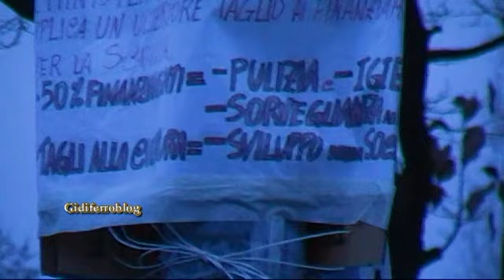Mira - Venezia - assemblea pubblica per le "scuole sporche"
Mira - Venezia 16 Gennaio 2014, la Spending Review arriva anche nelle scuole con i tagli alle pulizie che mettono a repentaglio la salute dei bambini; per il problema delle "scuole sporche" oggi a Mira presso il teatro "Villa Leoni" si è tenuta un' assemblea pubblica per discutere di questo grave problema che sta assumendo proporzioni preoccupanti in tutto il Veneto e non solo.
Questa è solo una piccola parte del video, il filmato integrale tra qualche giorno.
Mi scuso per il tremolio ma non è stato possibile usare il supporto per la videocamera.